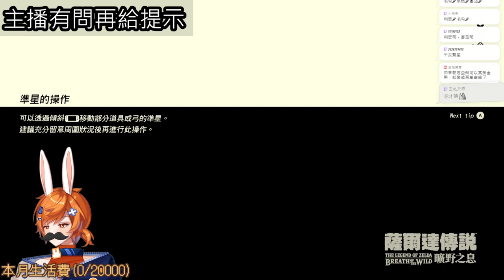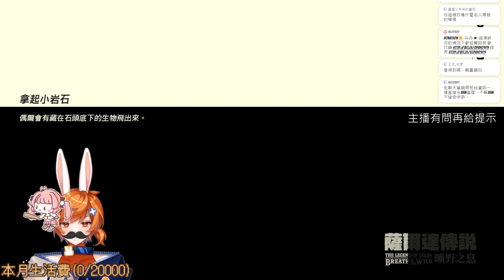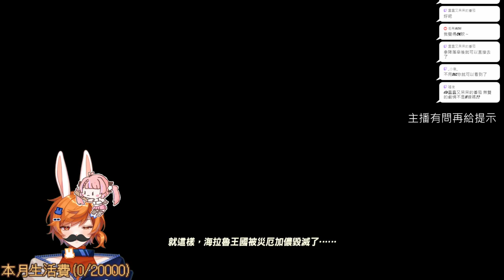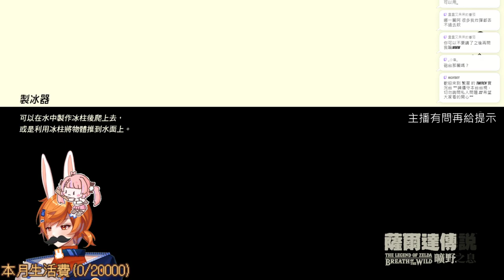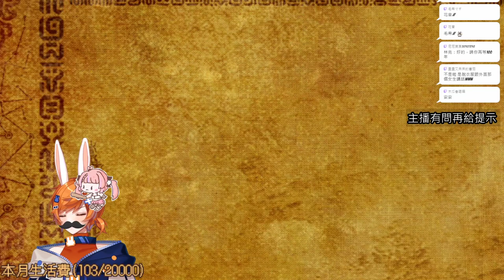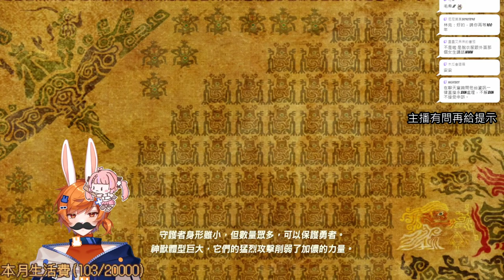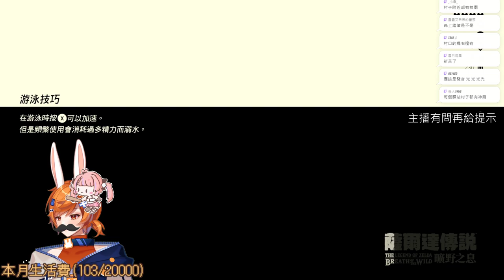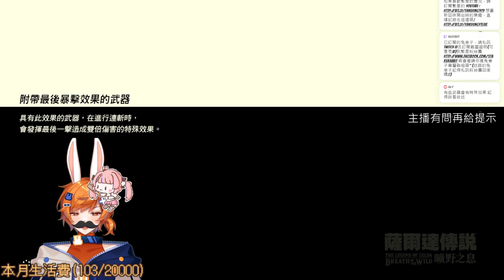【繁星】薩爾達 曠野之息 2023 4 2